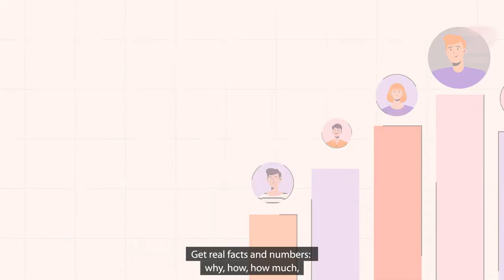Відеопрезентація | Анімаційне відео | Animation video| 2D | BigData | Студія Анімації 7030.studio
Щоб "просто" показати переваги візуально, не пояснюючи "на пальцях" - "як це працює", особливо у випадку презентацій складного продукту або послуги, слід звернутися до нас. Аджер ми легко можемо донести цінність в анімаційному відео, показавши переваги і тим самим збільшити ваші продажі.
За цим до нас і звернулися компанія BigData, для якої ми створили відеопрезентацію з цікавими персонажами.
Не витрачайте час на пояснення свого складного продукту або послуги - зверність до нашої команди і ми вам допоможемо.
We can easily communicate the value of your product or service in an animated video, showing the benefits and thereby boosting your sales.
That's why BigData contacted us, asking to create a video presentation with entertaining characters.
Don't waste time explaining your complicated product or service - contact our team and we'll help you.